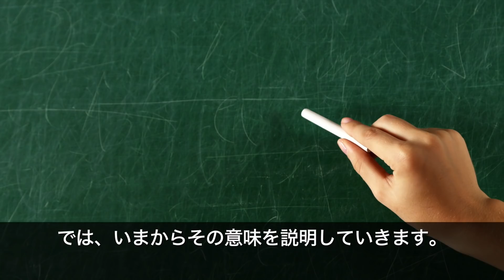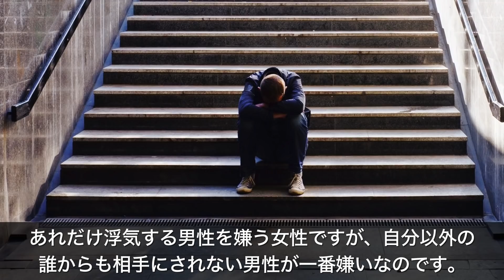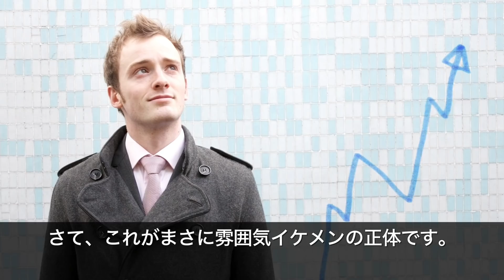【衝撃】どうすれば雰囲気イケメンになれるのか？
俺は顔があれだからモテない、金がないからモテないそういって幾千もの機会を失ってきた諸君ようこそ。
確かに、イケメンで、高身長で、お金持ちはモテますよね・・しかしイケメンなのにモテない人や、イケメンでもないのにモテる人がいるのも事実です。
いわゆる雰囲気イケメンというやつですね。
今日は、ブサメンがモテるにはどうすればいいのかを解き明かしていきましょう。

イラスト：ショーキ@shoki758

〜音楽〜
甘茶の音楽工房